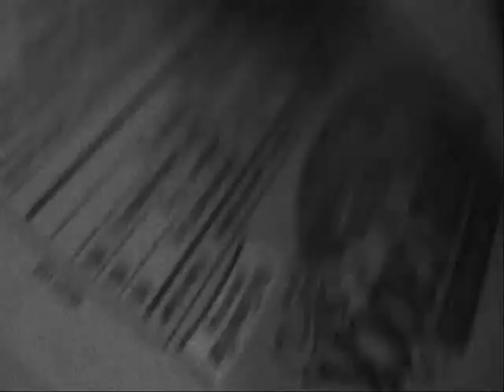The Dark Knight ~ The Joker "Why So Serious" Parody Sketch: Scene 1 - Why SO Stupid?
Ep. 1 - Why SO Stupid?  The Dark Knight's Joker Parody

The Joker recounts about his humorous, yet disturbing childhood with his mother, and his mere obsession with bread, butter, and a butter knife.

Note: I apologize that some of the music does not seem appropriate for the video.  You may recognize the music, however, I decided instead was to substitute and made use of the creepy Resident Evil 4 OST by Shusaku Uchiyama and Misao Senbongi, which still is somewhat appropriate, but not the same.  _~_

So what do you think?  Should TheAZNjoKeRhaha, take off his mask and turn himself in?
Or continue the rein of anarchy and chaos?

Amused, Frightened, Disturbed, Annoyed, Frustrated, or Just Down Right Don't Care?

TheAZNjoKeRhaha